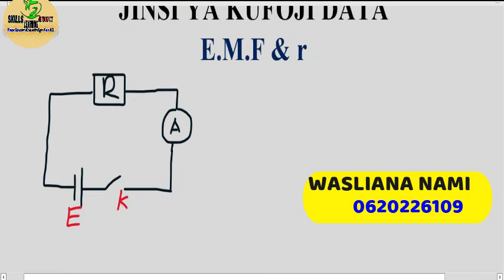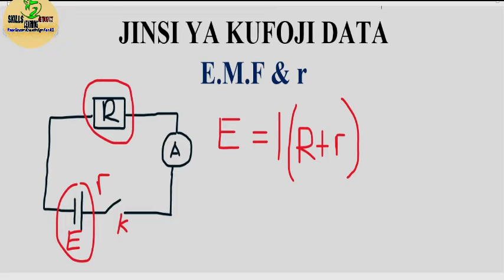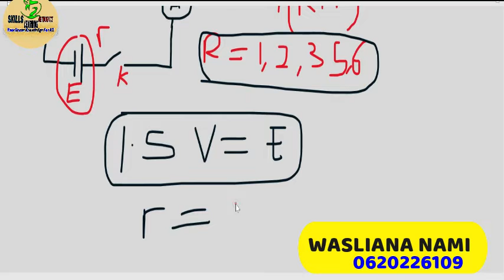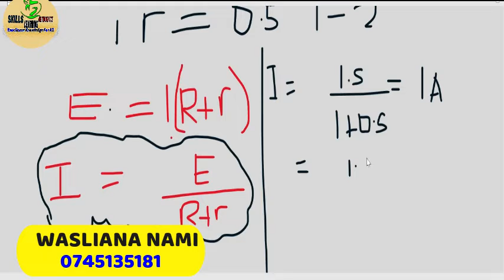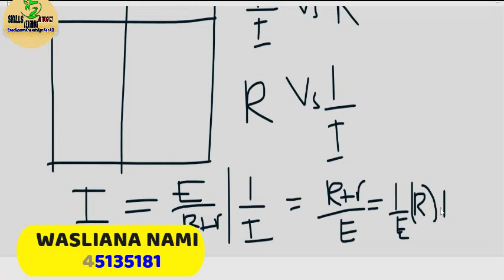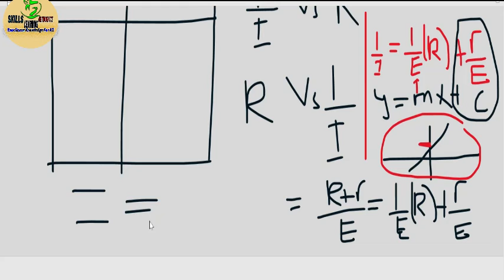JINSI YA KUFOJI DATA [E.M.F] NA INTERNAL RESISTANCE [r] PRACTICAL.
Katika video hii utajifunza Kufoji data za experiment ya kutafuta electromotive force na internal resistance katika physics practical